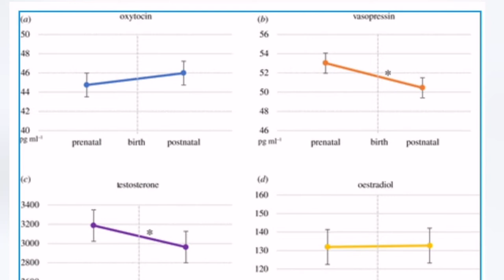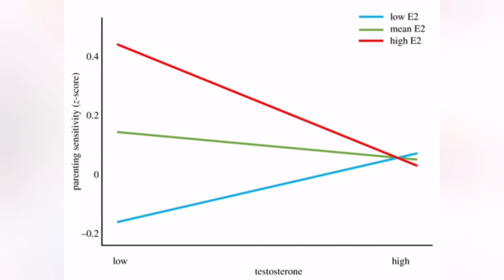How do hormone levels change in new fathers, and what is their role in in parenting quality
Science Article: Is paternal oxytocin an oxymoron? Oxytocin, vasopressin, testosterone, oestradiol and cortisol in emerging fatherhood
by Marian J. Bakermans-Kranenburg, Martine W. F. T. Verhees, Anna M. Lotz, Kim Alyousefi-van Dijk and Marinus H. van IJzendoorn
 Shared under the creativecommons 4.0 copyright license.